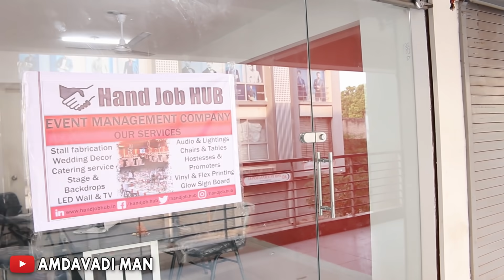Bas Cha Pani Sudhi | Episode 03 | Amdavadi Man | Navratri Special | બસ ચા પાણી સુધી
Bas Cha Pani Sudhi | Episode 03 | Amdavadi Man | Gujarati Comedy Web Series | Swagger Baba | બસ ચા પાણી સુધી

Performed By:
Kushal Mistry

Follow Us On :

Also Watch

ignoreplox
swagger baba video , amdavadi man. amdavadi man vs wild ,sweggar baba , Gujju Man Vs Wild , Kushal Mistry , swagger baba new video ,swagger baba , gujju comedy video , gujju baba ,